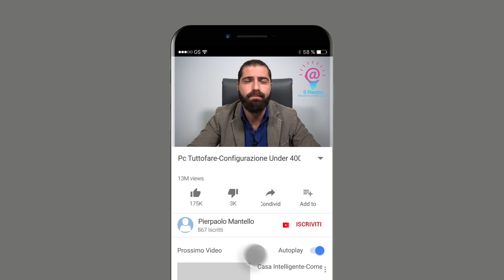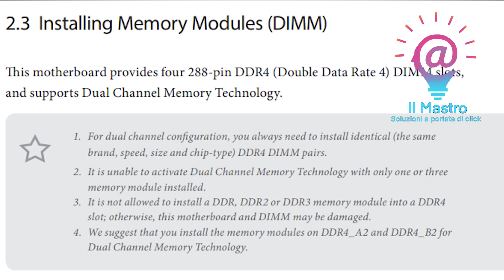Pc Tuttofare - Configurazione 400€ | Ryzen 5 3400g | 2020 | IlMastro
Su questo canale si parla soprattutto di tecnologia e di come può darci soluzioni semplici (ed economiche) a problemi comuni.
Potresti trovare anche argomenti inerenti alle mie attività o alle mie passioni….
In questo video : Pc tuttofare - Configurazione Under 400€

Aiutami a crescere, metti "Mi Piace" alla mia pagina Facebook !!!

L'artista che ha creato la grafica del canale